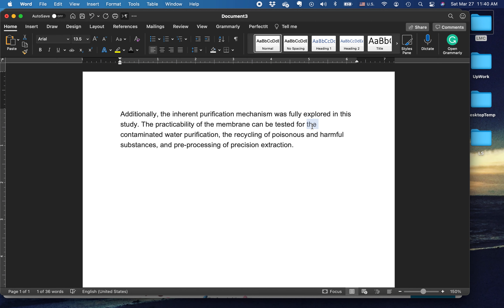And so on